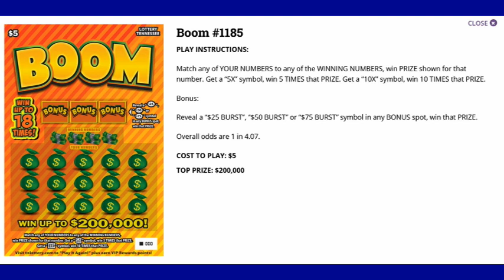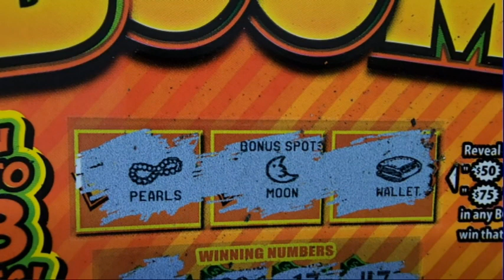Boom Scratch Ticket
Join us in scratching this $5 ticket from the Tennessee Lottery! Is it a winner, winner, chicken dinner ? Let's find out!

~~~ Equipment List ~~~